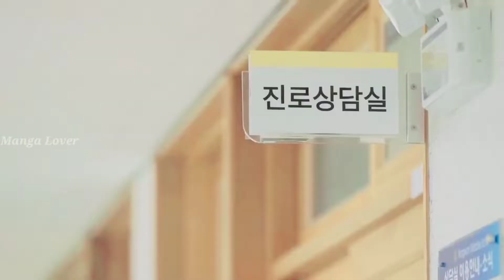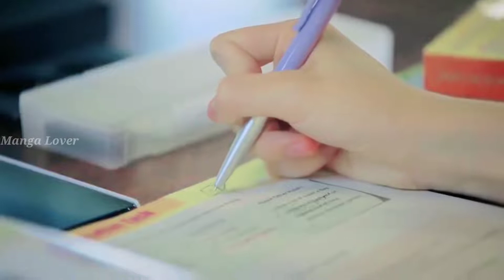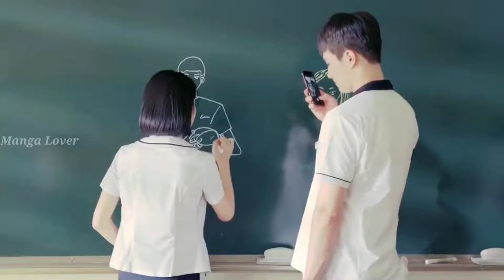Shy boy fell in love with the prettiest girl New korean mix hindi song 2022 School love